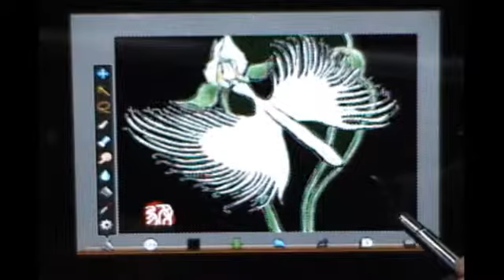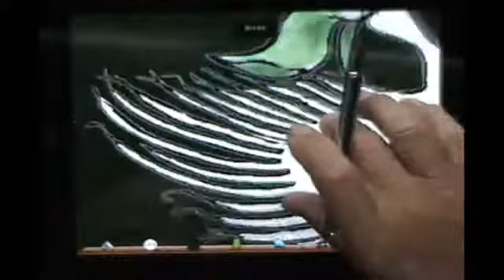ibispaint一絵一文字キリ絵動画塾part２４サギソウ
味のある輪郭線の表現が中々でないので、敢えて投げなわツールを使って描いてます。